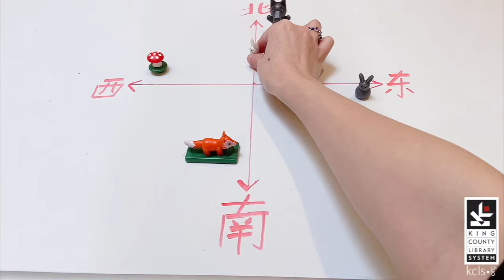Chinese, Mandarin - Bunny's Friend 小兔子找朋友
小兔子乖乖
想出门玩玩
向北走，啊！遇见大灰狼！快逃啊！
向南走，啊！藏着狐狸！快跑呀！
向西走，啊！有块毒蘑菇！快躲开！
向东走，太好了！遇见小黑兔，好朋友手拉手！

Tiny bunny, the little cutey.
Trying to find friends.
He wandered north, oh no! It's the big bad wolf! Quick, run!
He wandered south, oh no! The fox was hiding there! Quick, escape!
He wandered west, oh no! It's the poisonous mushroom! Quick, avoid it!
He wandered east, yay! It's the little black bunny, they are good friends!